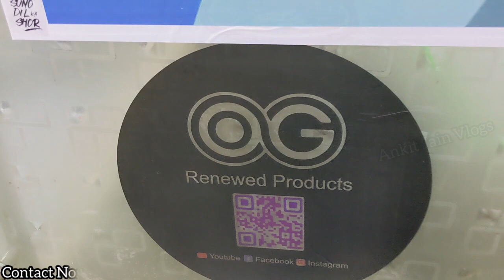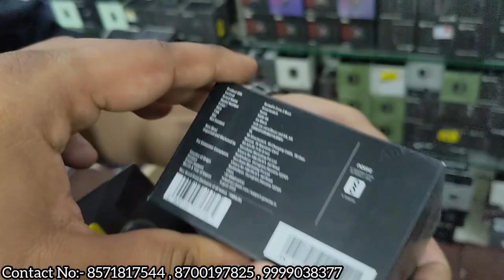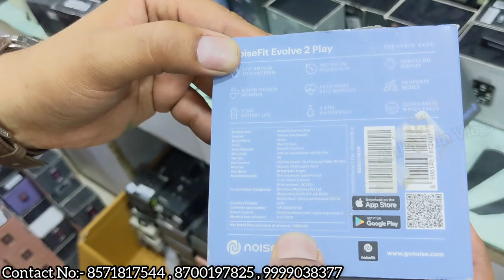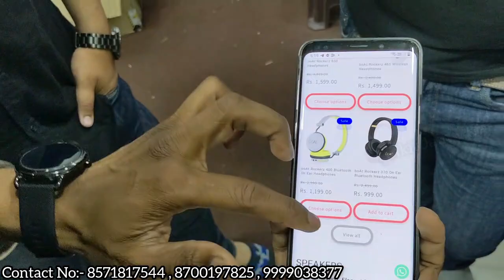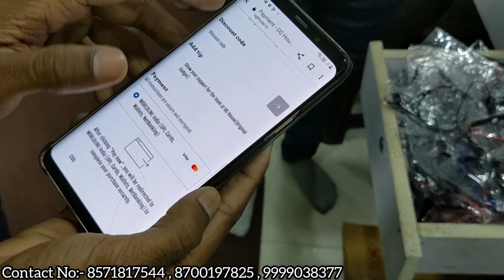Oneplus Neckband Only 499😱 Open Box Mobile Accessories Best Calling Smart Watches Only 999/-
Shop Details:-

Store name - OG house (original gadget
Address:- 2775/20 beadon pura gaffar market Karol Bagh New Delhi-110005